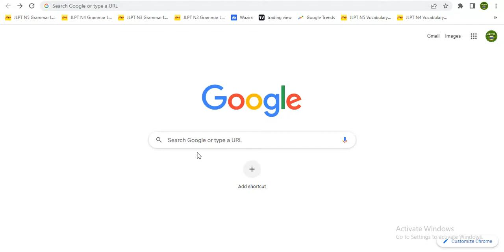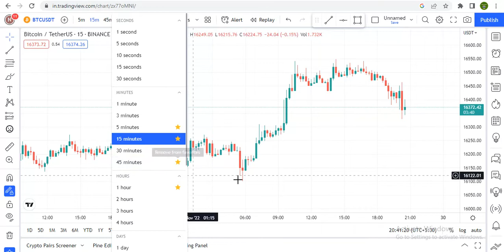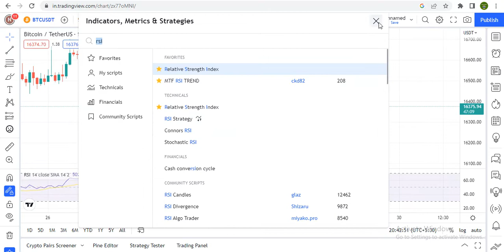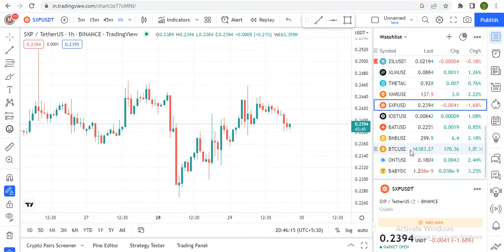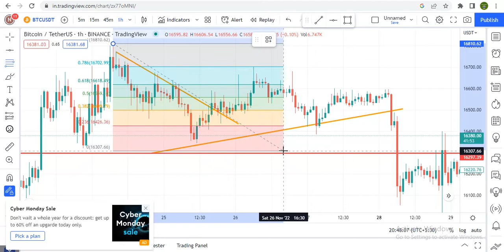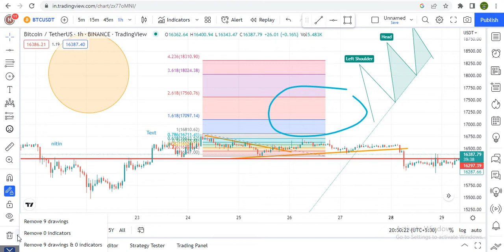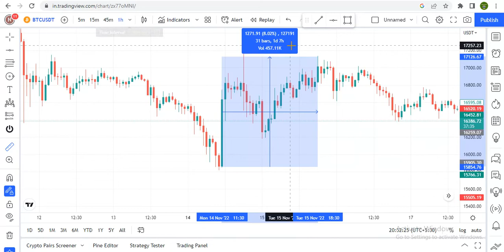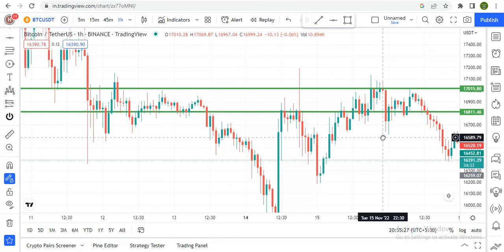How to use Trading view effectively?